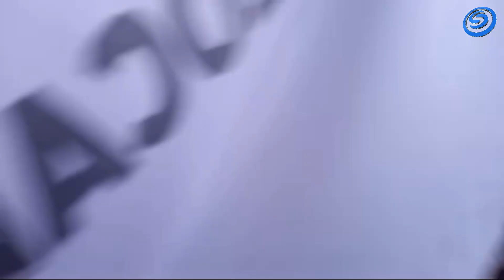RECORRE CANDIDATO A LA ALCALDÍA DE JOJUTLA, JOSÉ DE JESÚS PEDROZA, LA COLONIA ZAPATA DE JOJUTLA